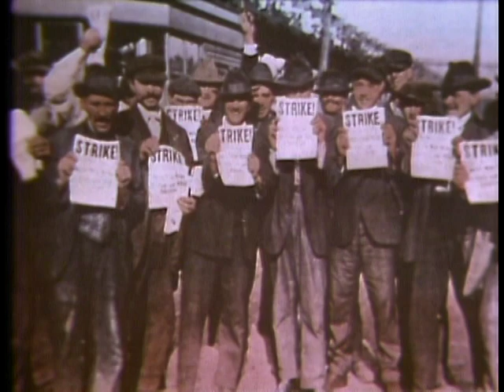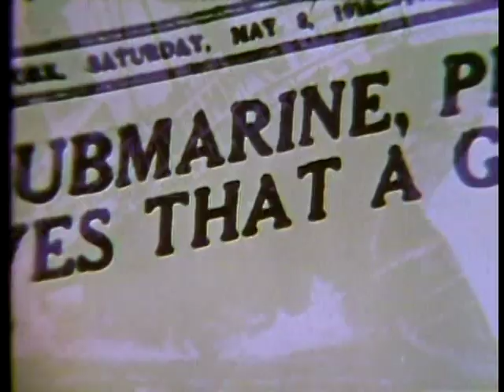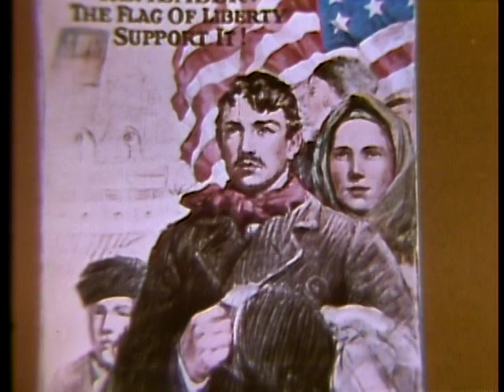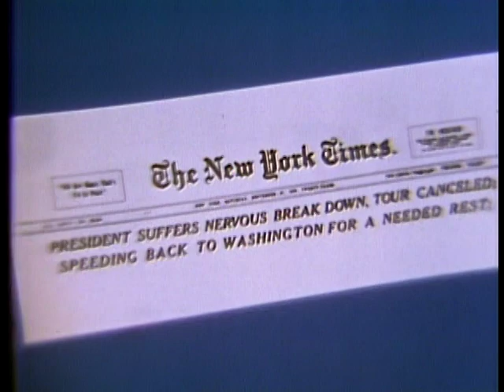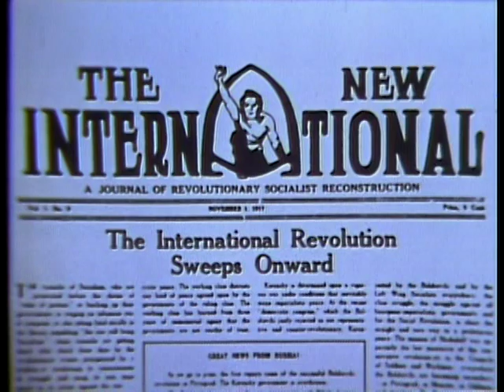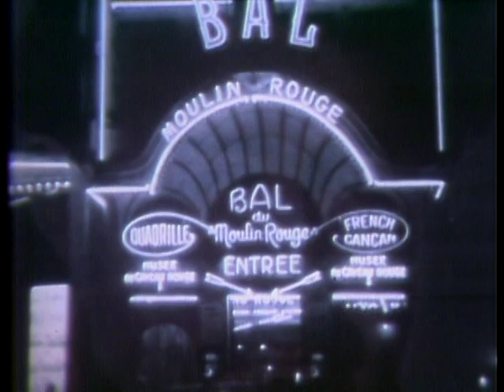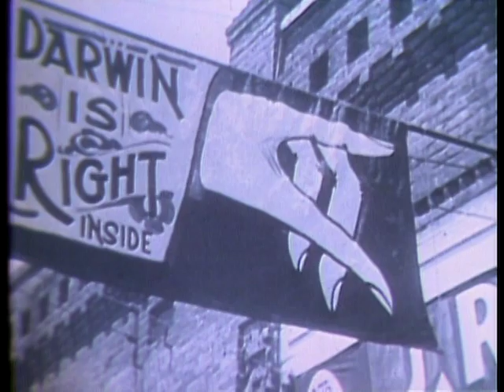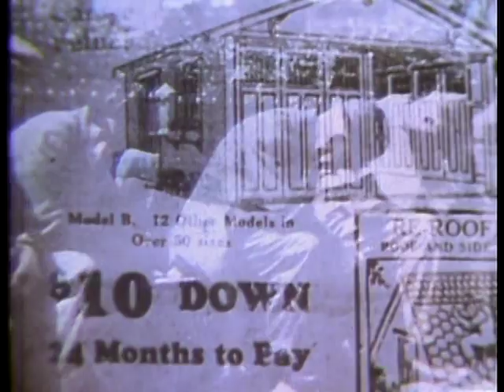Warring And Roaring (1914-1929)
U.S. Information Agency. (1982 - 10/01/1999)

ARC Identifier 54992 / Local Identifier 306.9986. WITH STARTLING REALISM AND BOLDNESS, THIS PROGRAM IS ABOUT WORLD WAR I AND THE 1920'S, REVEALS HOW THE UNITED STATES VACILLATES BETWEEN ISOLATIONISM AND INVOLVEMENT AND FINALLY FOR THE FIRST TIME PLUNGES INTO A EUROPEAN CONFLICT WHICH IS FOLLOWED BY A DECADE OF PARADOXES CALLED BOTH "THE AGE OF NORMALCY" AND "THE ERA OF WONDERFUL NONSENSE."